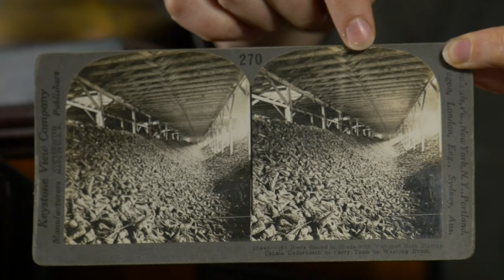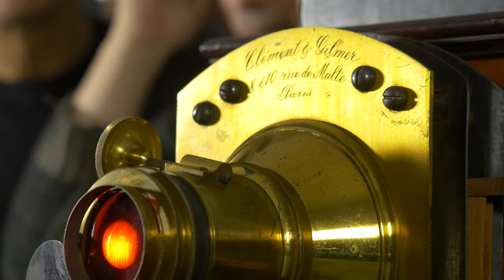Marjolaine Poirier et Anne Gourdet-Marès - Demonstration Lanterne Biuniale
DÉMONSTRATION LANTERNE BIUNIALE

Démonstration d'une lanterne biuniale par Marjolaine Poirier (UQÀM, CRILCQ) et Anne Gourdet-Marès (Fondation Jérôme Seydoux-Pathé).